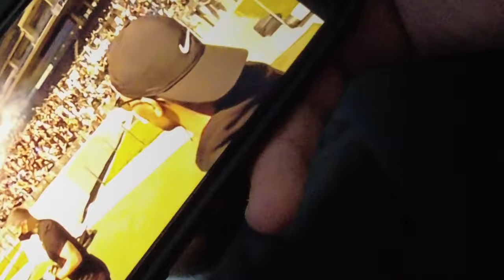PAOK BC The time is coming